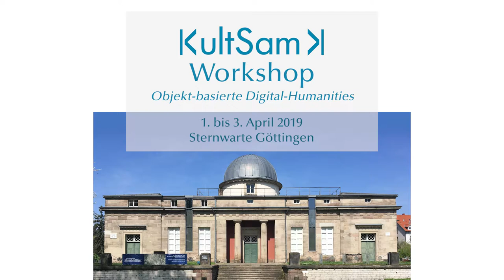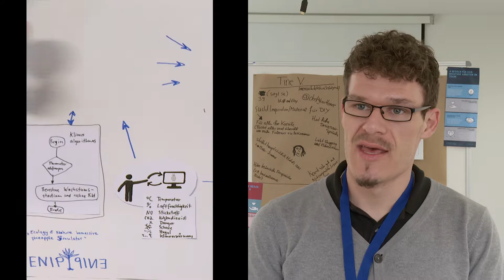KultSam-Interview (Funky Prototype) Arbeitsgruppe 1: Botanische Lehrtafeln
Interview zur Erstellung eines Funky Prototypes, erstellt im Rahmen eines Kreativworkshops zum Thema "Objekt-basierte Digital Humanities".